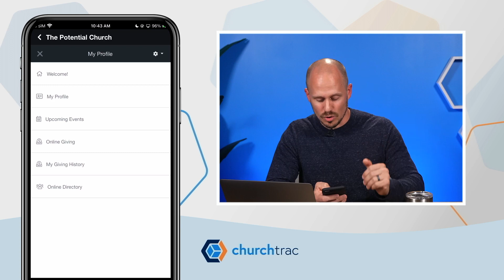Church Connect Overview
Church Connect is a church website, church app, and member portal all rolled into one easy-to-use platform. And it's all included with your ChurchTrac account!

Connecting with guests, receiving donations, and updating member information has never been easier thanks to Church Connect! Watch this video to learn more about what this feature from ChurchTrac can do for you and your ministry.

Need a better Church Software? ⛪️

Rated the #1 most user-friendly and affordable Church Website and Church App Software by Capterra for over 5 years. See why 10,000+ churches worldwide have partnered with ChurchTrac to build the body of Christ.